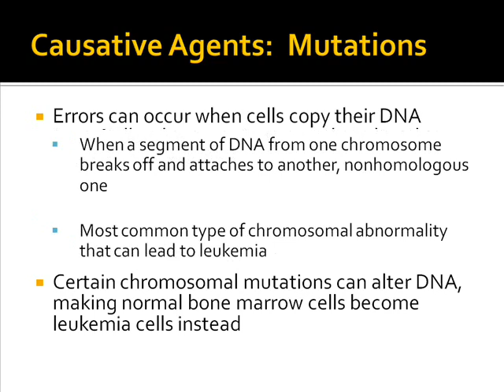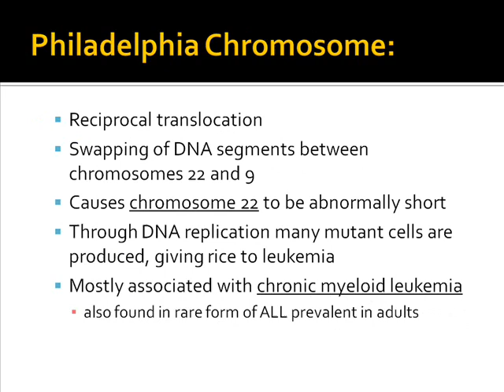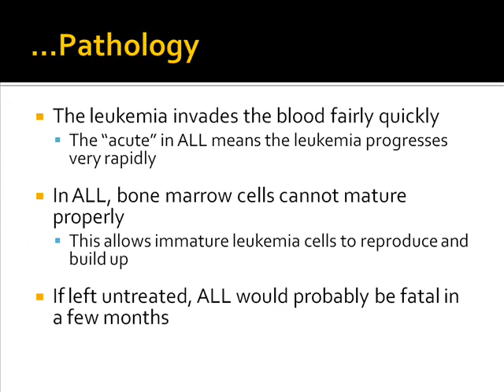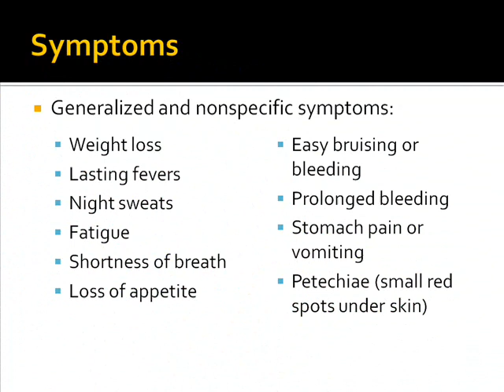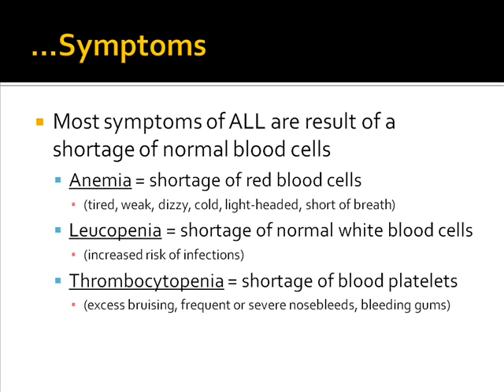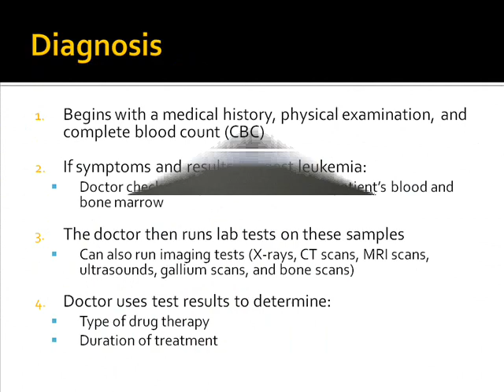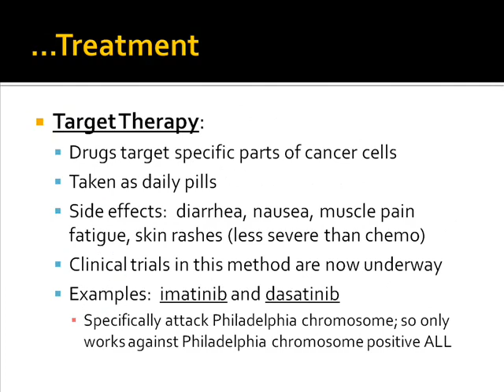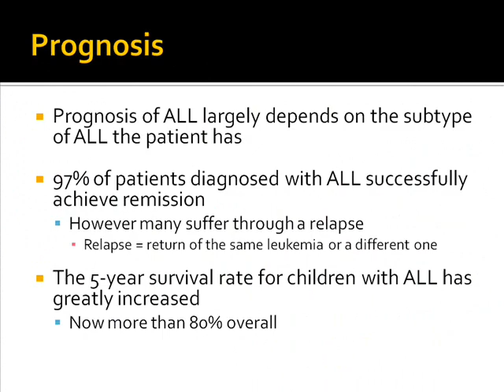Acute Lymphoblastic Leukemia - Philip P7